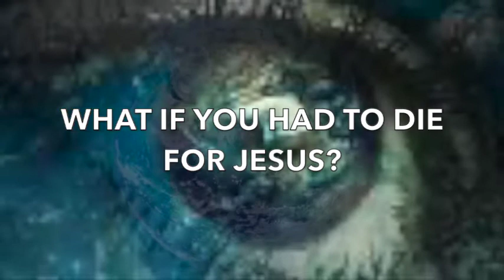WHAT IF YOU HAD TO DIE FOR JESUS? - Marthann R. & Abi L.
WHAT IF YOU HAD TO DIE FOR JESUS? - Marthann & Abi
Marthann Rawlings, Abi Lopez